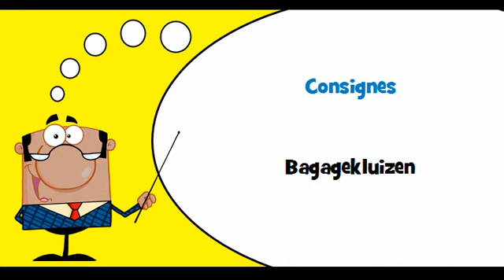VOCABULAIRE FRANÇAIS HOLLANDAIS # Thème = Coffres, cassettes de sûreté et portes blindés ou armés